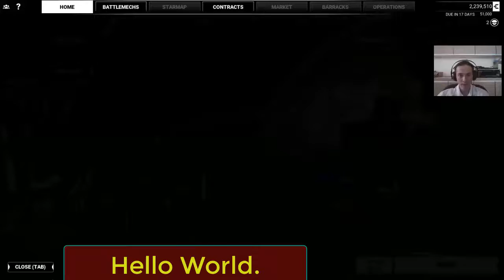MechWarrior 5 (Casual Game)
A mission I did in Mechwarrior 5.
Not even sure is a main mission or not
LOL.

Still pretty confusing in regards to the game
but I'm taking it slow and steady.

Enjoy the vid of mass destruction. hehe